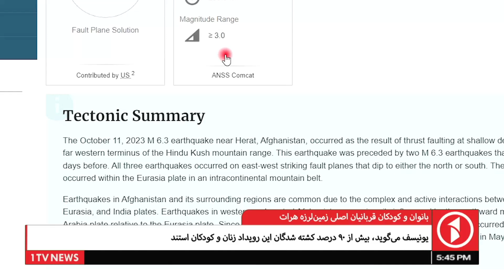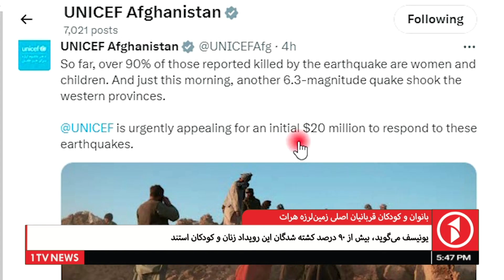1TV-5:30 PM DARI NEWS – 11 OCT 2023 | تلویزیون یک خبر دری ۱۹ میزان ۱۴۰۲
1TV-5:30 PM DARI NEWS – 11 OCT 2023 | تلویزیون یک خبر دری ۱۹ میزان ۱۴۰۲